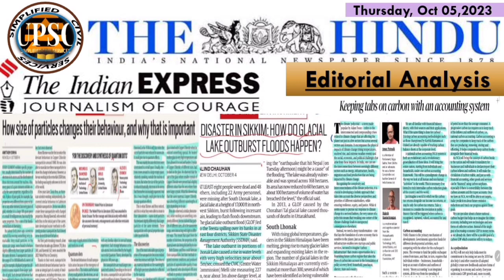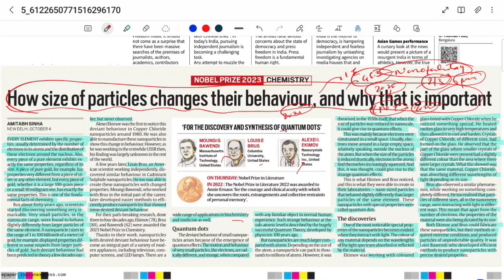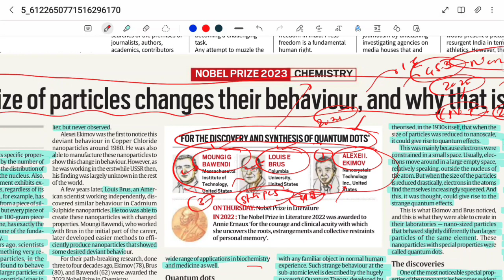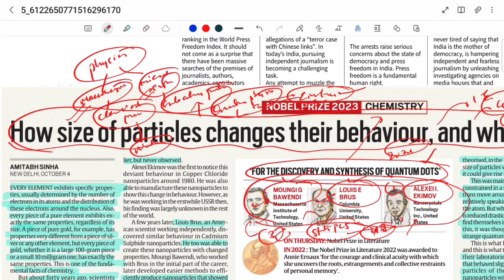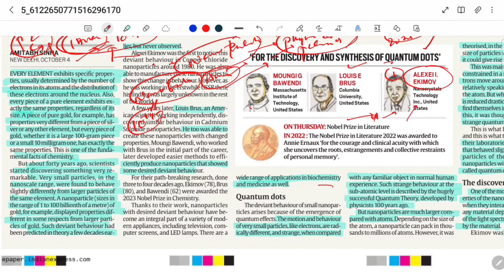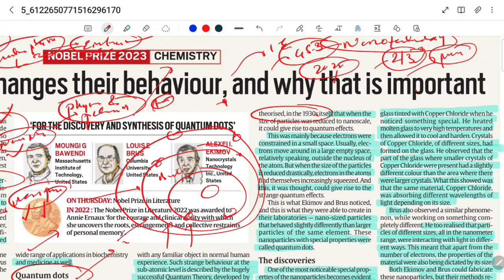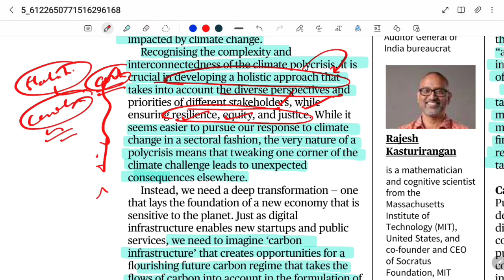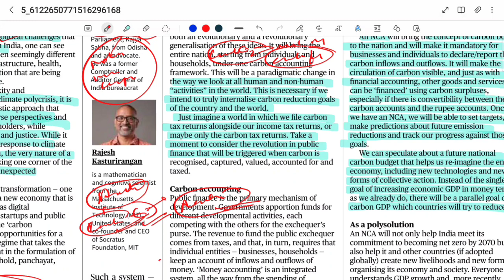Oct 5,2023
Welcome to @simplifiedcivilservices